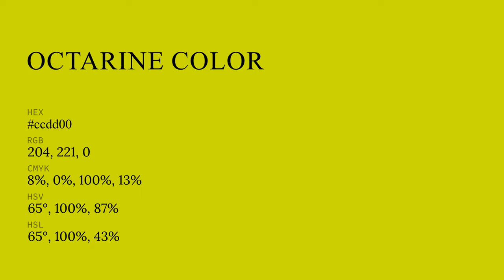Octarine color ccdd00 hex color - Green color - Cool color ccdd00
What color is Octarine ? ccdd00 hex color - Green color - Cool color ccdd00

Hex ccdd00 Color Code is also known as Octarine color.

Hex ccdd00 Color code in RGB color code model is created after adding 80.00% red color, 86.67% green color and 0.00% blue color.
Hex ccdd00 Color code in CMYK color (process color) code model is generated after subtraction of 7% cyan, 0% magenta, 100% yellow and 13% black.